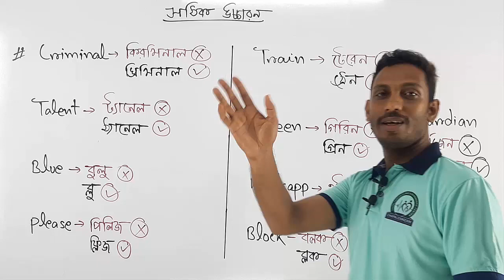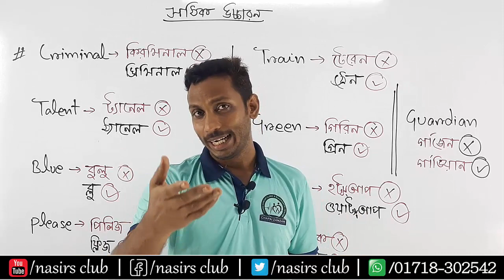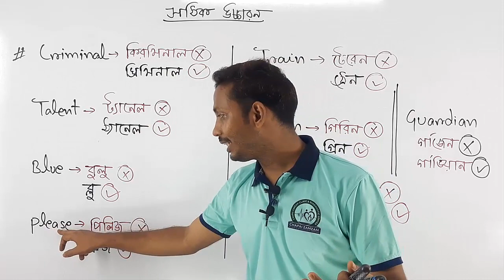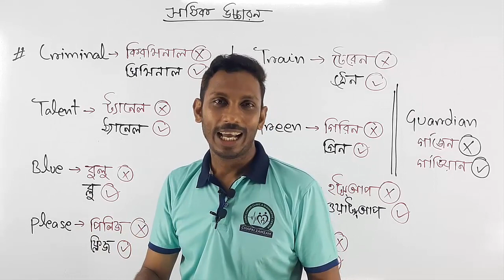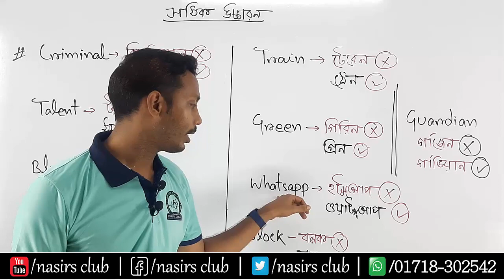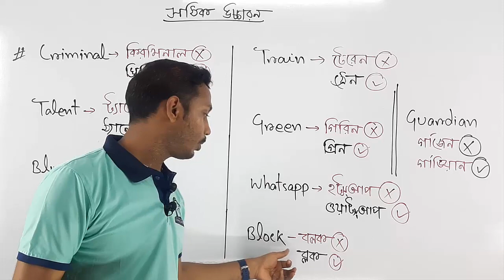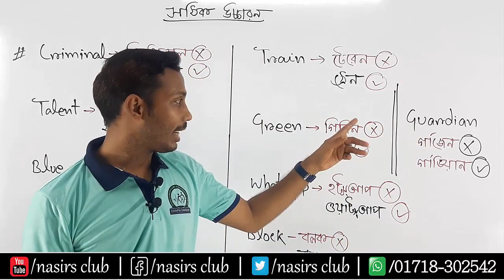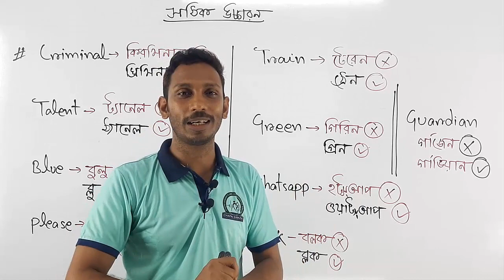Correct Pronunciation ||| Accent || English Pronunciation